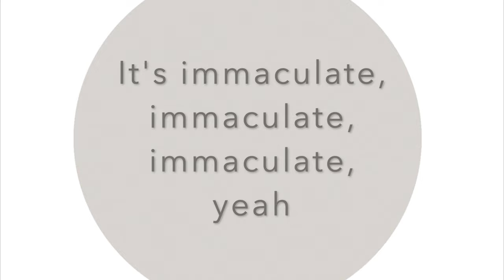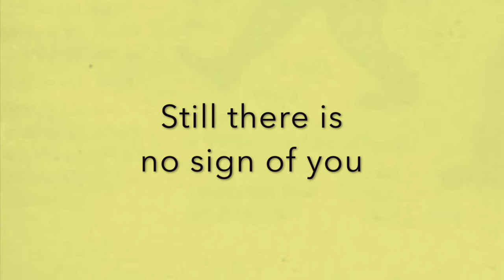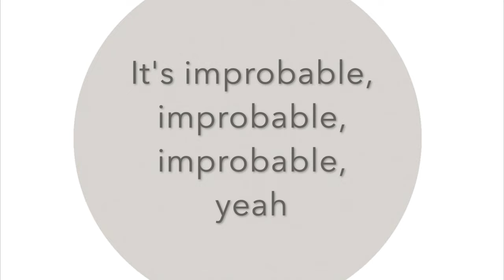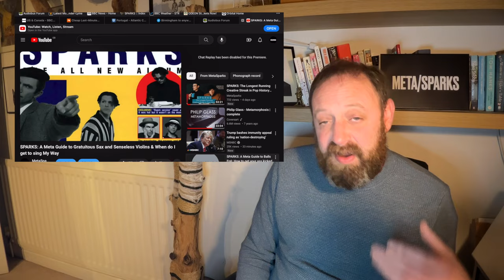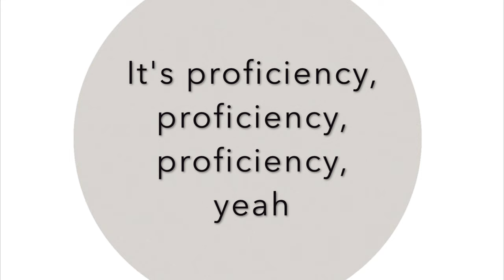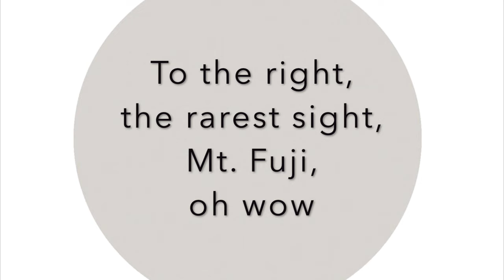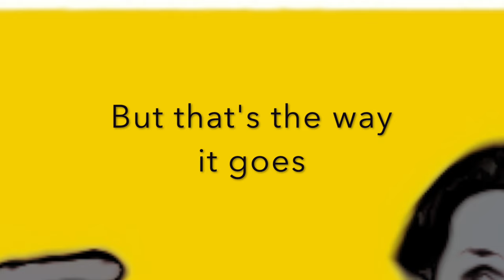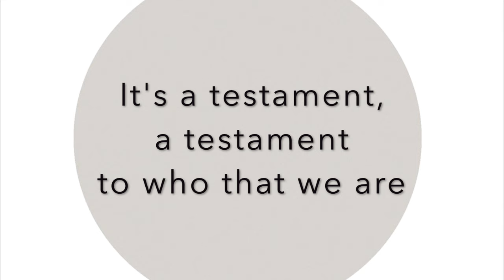SPARKS: A Meta Guide to Balls Ep7 Bullet Train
Here is episode No. 7 of A Meta Guide to Balls, where I deconstruct the lyrics Ron and Russell Mael of Sparks, and show hidden meanings within.